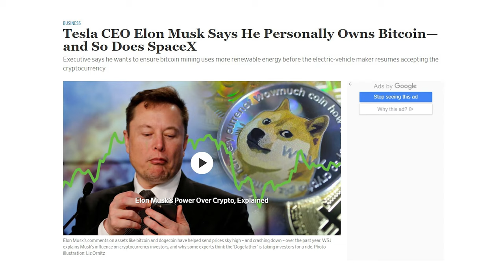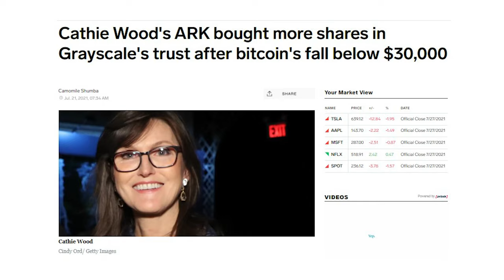IMPORTANT STEP FOR BITCOIN!